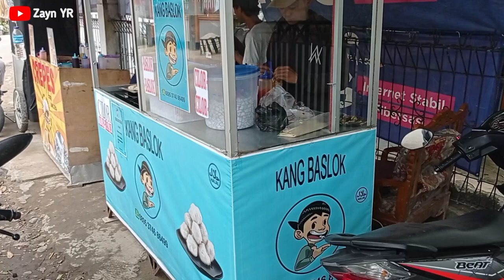IDE USAHA PALING GOKIL DI TAHUN 2022 || Cuma ACI SAMA TELUR OMSET 45 JUTA !! IDE USAHA 2022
Hallo sahabat Zayn YR semoga kita selalu dalam lindungan Allah SWT dan selalu di limpahkan rezeki yang barokah dan kesehatan Aamiin.

Jika teman-teman mau share pengalaman usahanya dan diliput secara GRATIS dm lewat IG

peluang bisnis

ide usaha modal kecil di desa

ide usaha

ide bisnis

ide jualan

usaha kekinian

bisnis online

usaha rumahan

bisnis rumahan

usaha kekinian

ide usaha cepet kaya

inspirasi usaha

peluang usaha

ide usaha modal kecil 2022

usaha bisnis anak muda

usaha untuk anak muda

bisnis cepet balik modal

peluang usaha

usaha sampingan

ide usaha

ide bisnis

ide jualan

inspirasi usaha

kuliner bogor

inspirasi kehidupan

motivasi